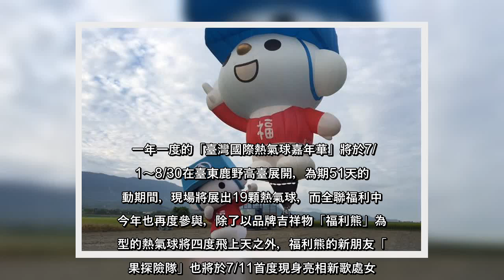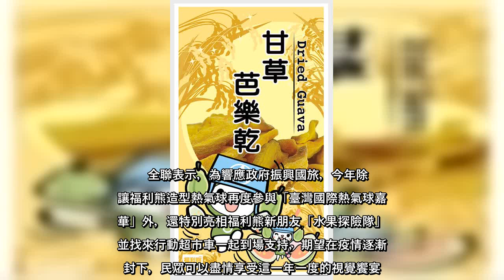✅ 一年一度的「臺灣國際熱氣球嘉年華」將於7/11～8/30在臺東鹿野高臺展開，為期51天的活動期間，現場將展出19顆熱氣球...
✍  一年一度的「臺灣國際熱氣球嘉年華」將於7/11～8/30在臺東鹿野高臺展開，為期51天的活動期間，現場將展出19顆熱氣球，而全聯福利中心今年也再度參與，除了以品牌吉祥物「福利熊」為造型的熱氣球將四度飛上天之外，福利熊的新朋友「水果探險隊」也將於7/11首度現身亮相新歌處女秀。同時，全聯行動超市車還將在指定時間開進臺東鹿野高臺，販售限定零食、飲料、冰品與OFF COFFEE與READ BREAD麵包等商品。    全聯表示，2017年委託天際航空，以吉祥物福利熊外型打造的M-77型規格的福利熊造型熱氣球，球囊充滿氣體後，體積約2200立方公尺，高度可達21公尺，約7層樓高，除獲臺東縣府頒發為「熱氣球推廣大使」，去年更獲得最受歡迎造型熱氣球票選第二名。  今年「臺灣國際熱氣球嘉年華」活動，除了福利熊造型熱氣球再度飛上天，福利熊與新朋友「水果探險隊」成員蘋狗、香蕉狗、奇異狗，將於7/11早上5點的開幕式做新歌表演，並於當天早上7點及傍晚5點半的兩個時段中，一同出場舉辦粉絲見面會，同時發送專屬可愛貼紙。    而全聯行動超市車也將現身「臺灣國際熱氣球嘉年華」活動中，限時四天(7/11-12、8/29-30)販售指定商品。車上除了販售瓶裝水、清涼飲料、餅乾、冰品外，還提供OFF COFFEE與READ BREAD麵包等商品，甚至還貼心供應防蚊噴霧、防曬乳、輕便雨衣等用品，全方便滿足現場民眾吃喝玩樂需求。其中，悅氏礦泉水及佳合福利熊無籽梅肉、無籽冰梅、甘草芭樂乾、檸檬片、芒果乾等包裝上，都有可愛的福利熊肖像圖案。    全聯表示，為響應政府振興國旅，今年除了讓福利熊造型熱氣球再度參與「臺灣國際熱氣球嘉年華」外，還特別亮相福利熊新朋友「水果探險隊」，並找來行動超市車一起到場支持，期望在疫情逐漸解封下，民眾可以盡情享受這一年一度的視覺饗宴。佳合福利熊甘草芭樂乾（65g）25元。圖／全聯福利中心提供福利熊悅氏礦泉水（330ml）7元。圖／全聯福利中心提供佳合福利熊無籽冰梅25元。圖／全聯福利中心提供佳合福利熊芒果乾25元。圖／全聯福利中心提供全聯行動超市車將現身「臺灣國際熱氣球嘉年華」活動中，限時四天販售指定商品。圖／全聯福利中心提供   ...